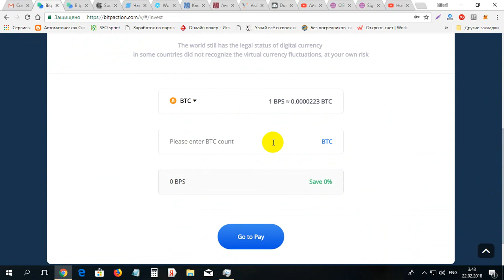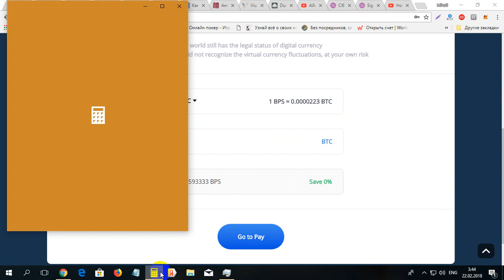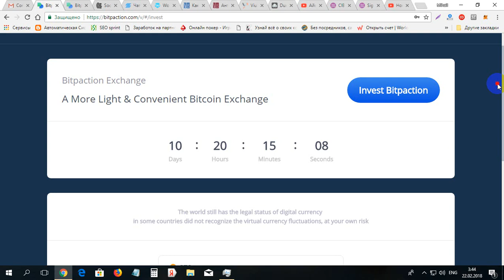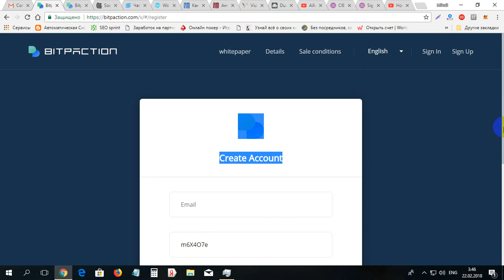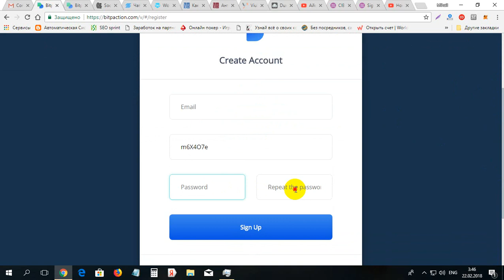Primeste gratis 100 monede BITPACTION pentru inregistrare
Primeste gratis 100 monede BITPACTION pentru inregistrare. Pentru inregistrare pe BITPACTION folosim linkul dat